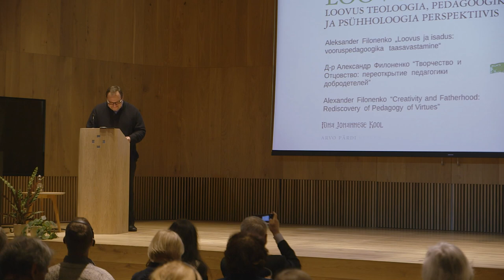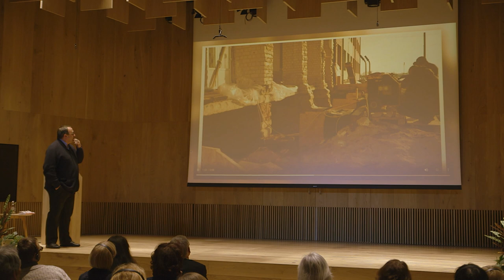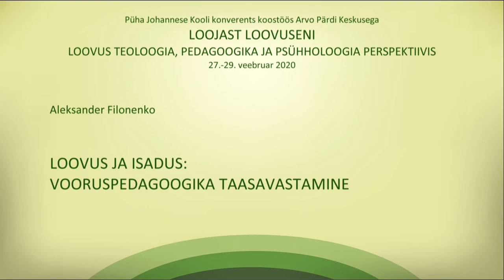Александр Филоненко Творчество и Отцовство: переоткрытие педагогики добродетелей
От Творца к творчеству: творчество в свете богословия, педагогики и психологии.

Международная конференция школы св. Иоанна Богослова
в сотрудничестве с Центром Арво Пярта
27-29 февраля 2020 г.